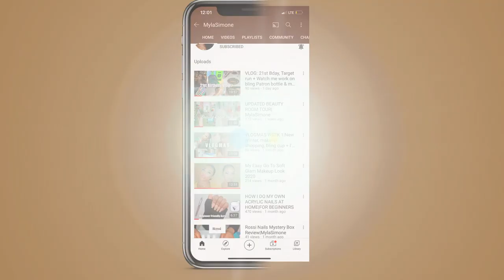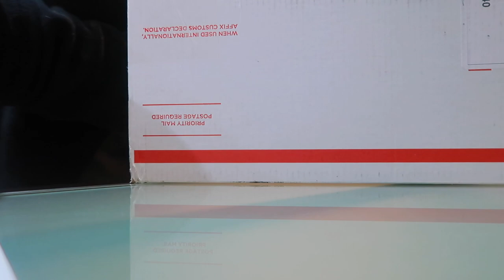Vlog: I GOT ASS SHOTS + New packages, ect.